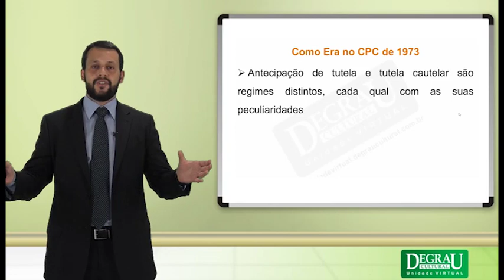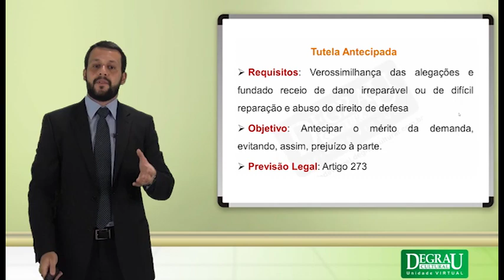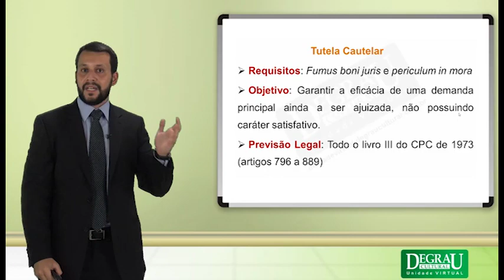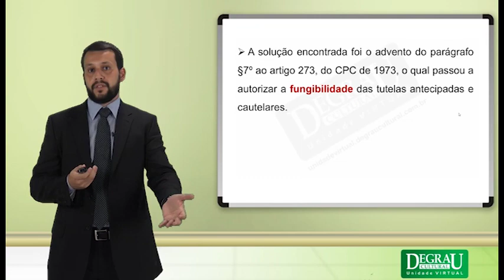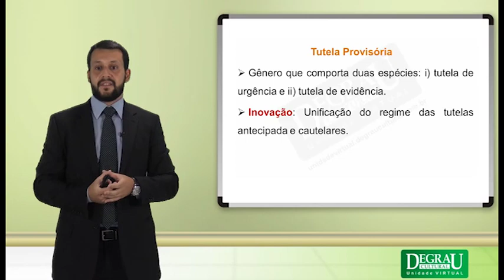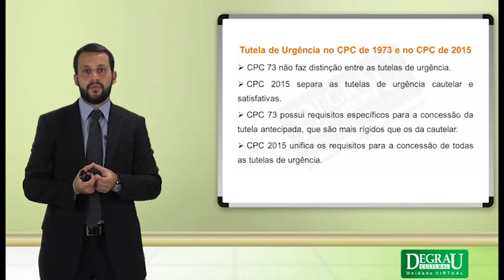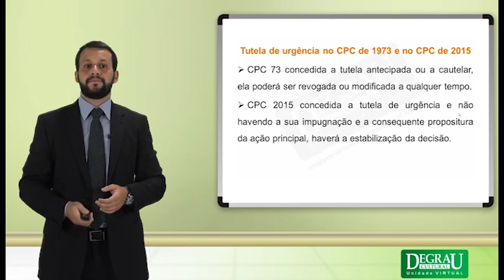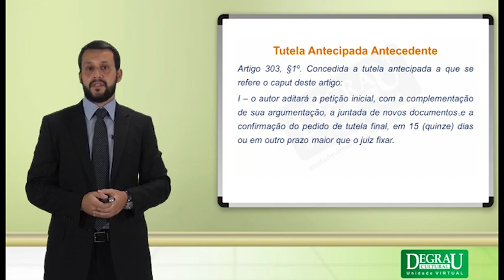Novo CPC Tutela de Urgência e Tutela de Evidência Aula 01